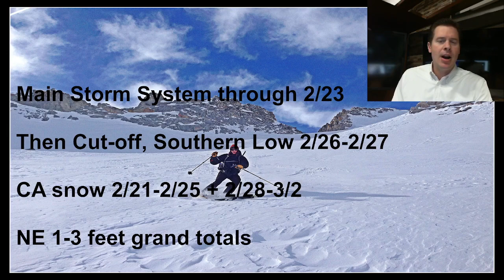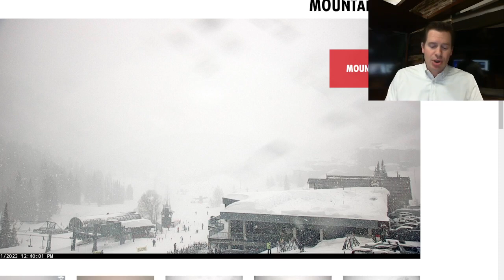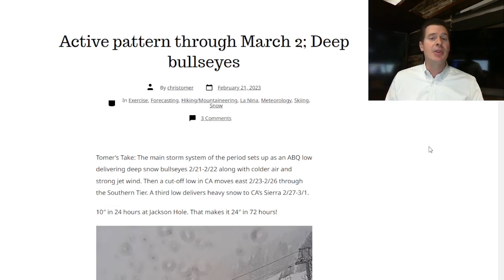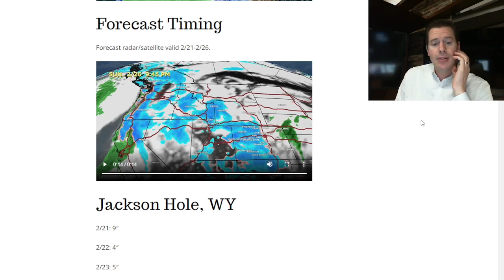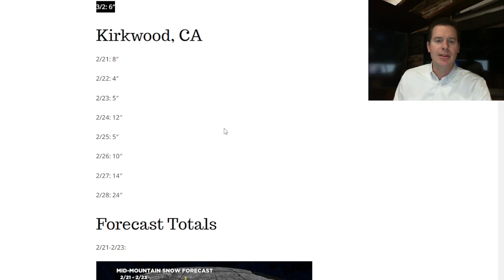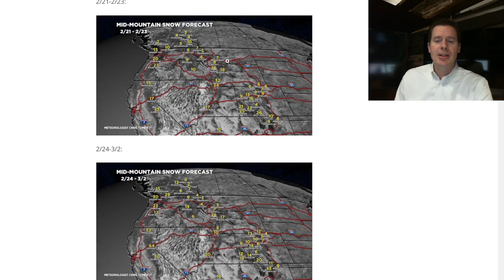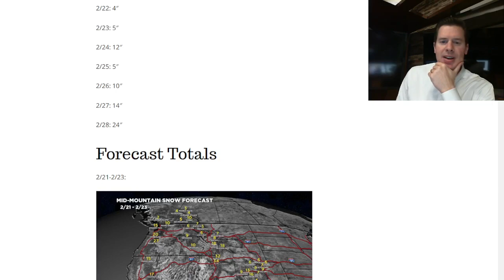PM Mountain Weather update 2/21, Meteorologist Chris Tomer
Forecast numbers are trending up.  Deep snow bullseyes likely through 3/2.